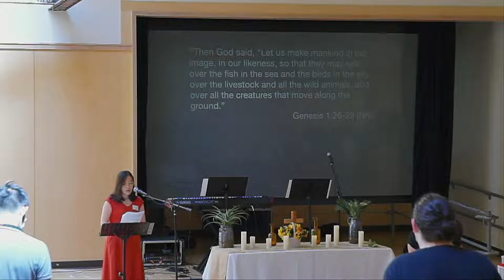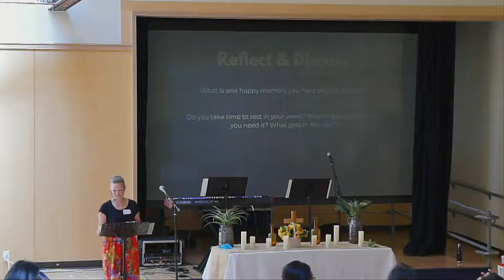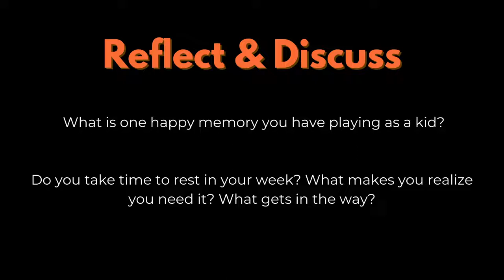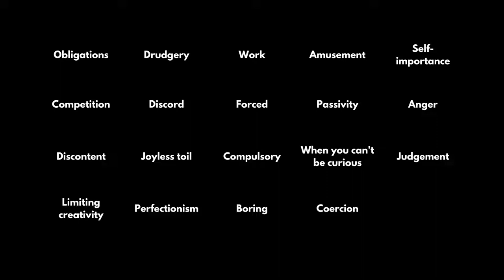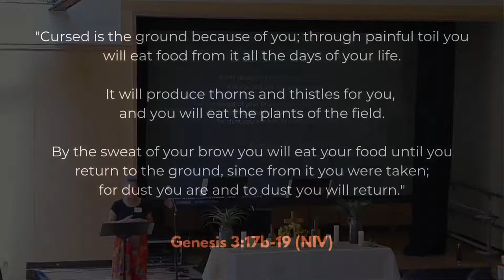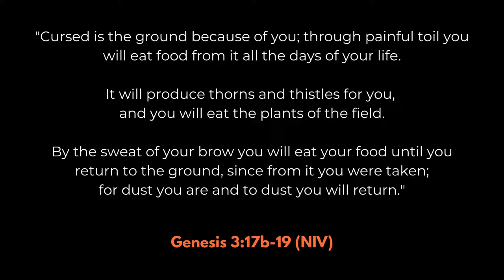Highrock Brookline Livestream - July 17 - Bodies At Play (Genesis 1:28-29): Abby Rice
Welcome to worship at Highrock Brookline! We're honored by your presence here with us.

This week, we're honored to hear from guest preacher Abby Rice. Abby leads the Highrock Online congregation and creates discipleship resources for the Highrock congregations.

New to Highrock Brookline and want to connect?

Questions?